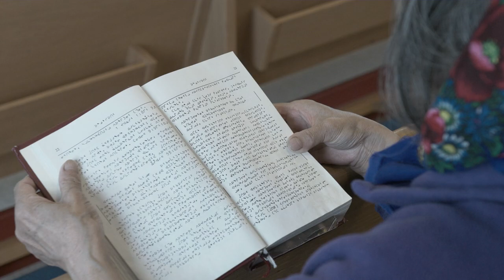Tournée 2019 : Ceux qui viendront, l'entendront - Teaser - Le Grand Bivouac du 17 au 20 octobre 2019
Film de Simon Plouffe